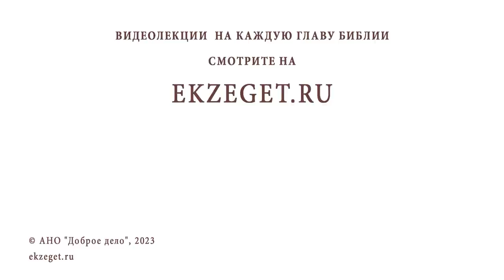СОМНЕВАЮСЬ В СПАСЕНИИ, ВИДЯ ЧТО ГРЕХИ ПОБЕЖДАЮТ. Протоиерей Александр Никольский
Команда Экзегет.

В сегодняшнем видео на библейском портале Экзегет вместе с протоиереем Александром Никольским отвечаем на вопрос: "Сомневаюсь в спасении, видя что грехи побеждают. Что делать?"

🔸  Осознание греховности
🔸  Вера в спасение
🔸  Покаяние перед Богом
🔸  Благодать Божия. Радость